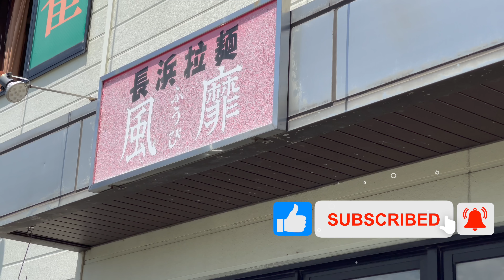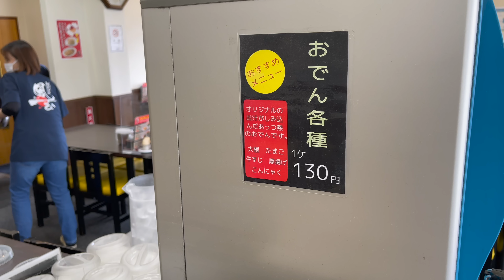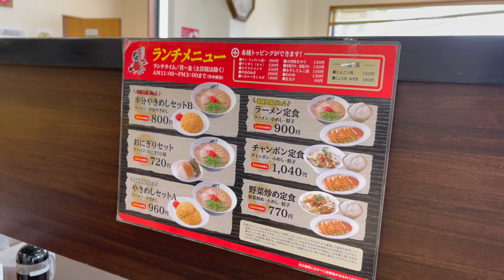【長浜ラーメン】絶対ここは外せない！開店→即満席を高速で捌くラーメン店｜Popular Ramen Restaurants in Japan｜福岡 グルメ ラーメン 風靡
1996年創業、福岡市早良区原に本店を構える
「長浜ラーメン 風靡」

トロミが出るほど濃厚なコラーゲンたっぷりの豚骨ラーメンだけでなく、ちゃんぽんやチャーハンなどその他のメニューも評判の人気店だ。
広い店内に席数は全部で64席あり、座敷席もあるので家族連れもゆっくり食べる事ができる。
食材にもこだわり、米やネギは国産を使用。
麺も防腐剤をしようしていない新鮮な麺を使っている。

大忙しの厨房を抜群のチームワークで捌く店内をぜひご覧ください。

「こんなお店もあるよ！」
「この料理を紹介して欲しい！」
などがありましたら、コメントやInstagramでDMして下さい✨

動画の目次(Table of Contents)
0:00 ダイジェスト（Digest）
1:30 店構え（Store stance）
1:51 仕込み風景(Preparation of ramen)
4:49 調理風景（Cooking scene）
11:18 実食（Actual meal）

場所（place）
長浜ラーメン 風靡 原本店
【URL】
【Store Address】
福岡市早良区原４丁目２５−１２
25-12, Hara 4-chome, Sawara-ku, Fukuoka City
【TEL】